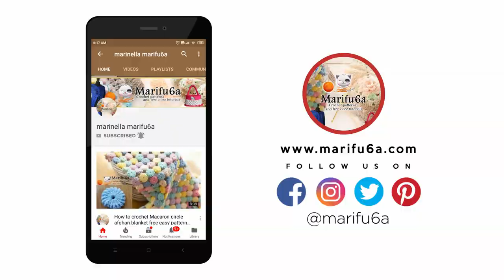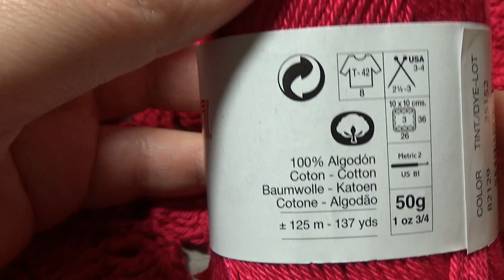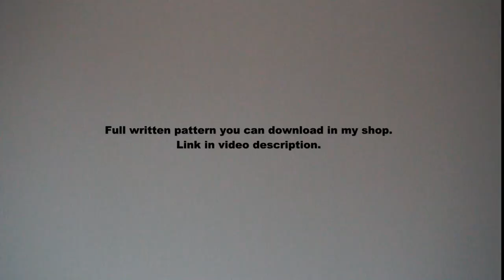crochet red flower elegant dress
In this video I show how to crochet red flower motif elegant dress pattern tutorial